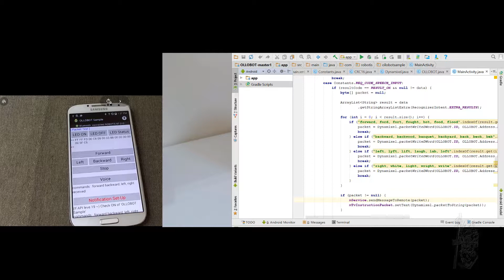B_Video 12.5 - Voice Recognition with OLLOBOT SDK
Demonstration of OLLOBOT SDK feature 3:
Remote Control of OLLOBOT using VOICE RECOGNITION tool from Android phone.